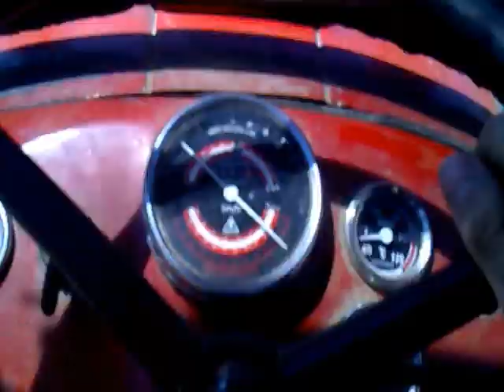IMT-539 i Sip favorit 180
Prevrtanje sijena iz linije poslije kiše :)